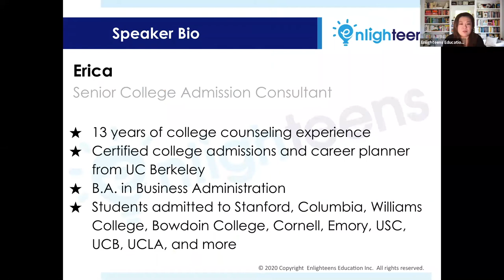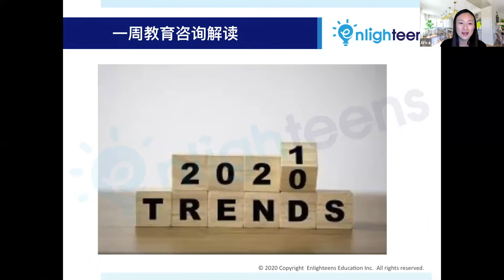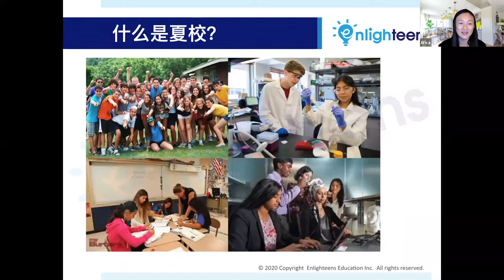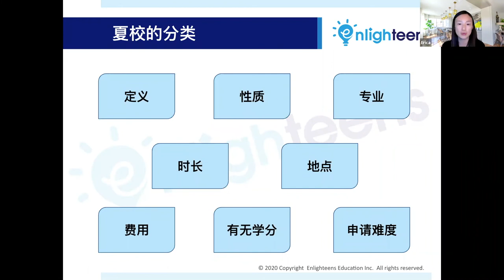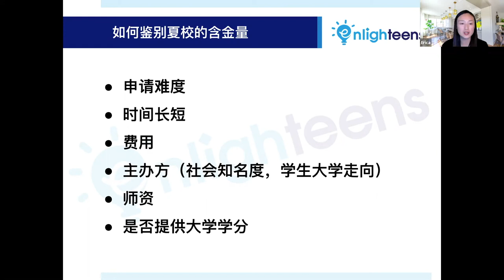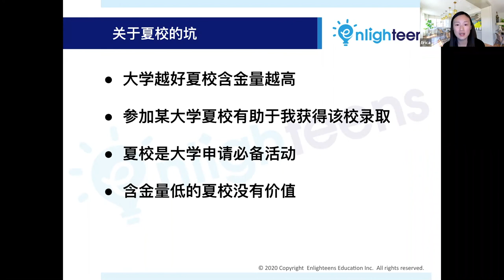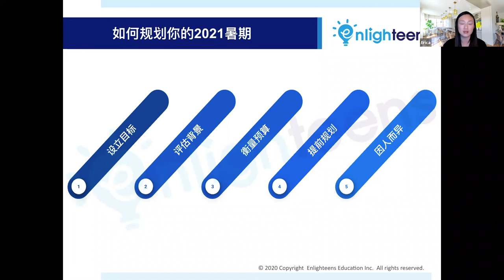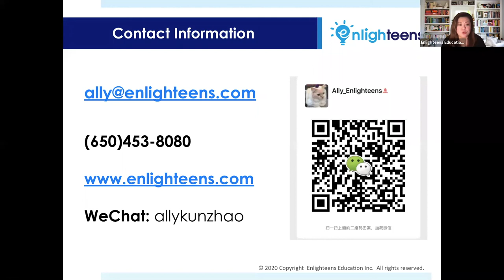升学教育规划｜暑期规划攻略: 暑期活动该如何安排？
高中规划 美国高中 升学规划 暑期规划 夏令营 SummerCamp❓夏校的分类有哪些 (Tier 1/Tier 2/Tier 3/Tier 4)？ 👀 如何鉴别夏校的含金量？🤔 如何规划暑期活动？
～关注我们的网站 获取我们每周六晚#教育升学 线上讲座的最新消息～
Enlighteens 升学教育规划 公司成立于旧金山湾区，致力于将学生的个性、天赋、价值、目标四个元素融合在一起，针对每一位学生的独特性，通过教育引导配合 课外实践活动 来启发青春期的孩子，让他们顺利渡过紧张充实的高中，同时收获理想大学的录取。我们关注学生的中长期成长，结合家庭情况和个人理想来制定专属 升学规划策略，让孩子在最重要的成长阶段能够获得最好的引导。

00:00 - 11:50   讲座内容概括和教育咨询解读
11:50 - 37:29   夏校的分类: Tier 1/Tier 2/Tier 3/Tier 4
37:29 - 48:11  如何鉴别夏校的含金量
48:11 - 59:26   如何规划2021年暑期

主讲人: Erica
- 十二年美国大学申请咨询和规划经验